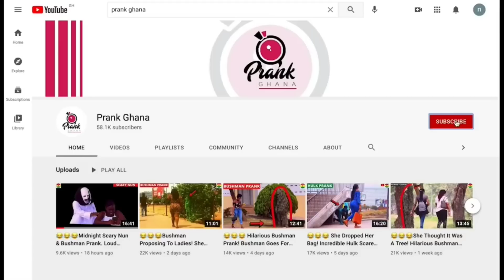😂😂😂PRETTY GHANA LADIES SCREAM THEN LAUGH! Bushman, Gorilla, Statue Pranks. Throwback Compilation.